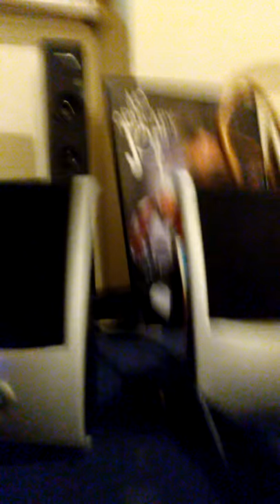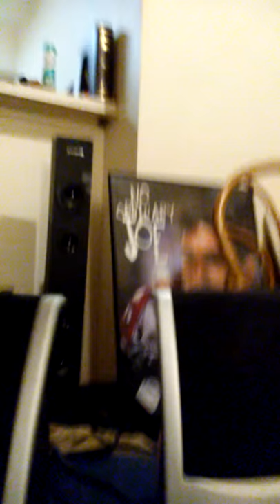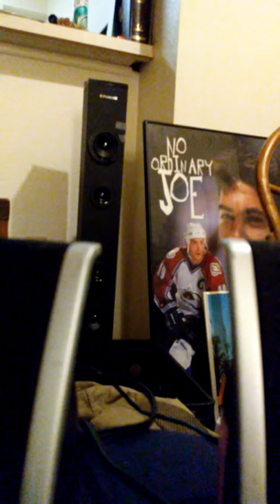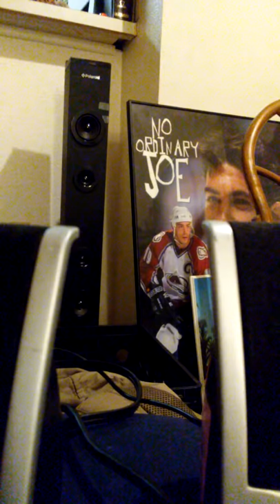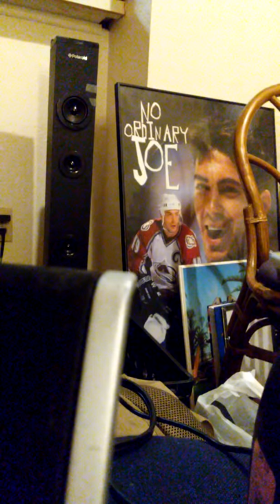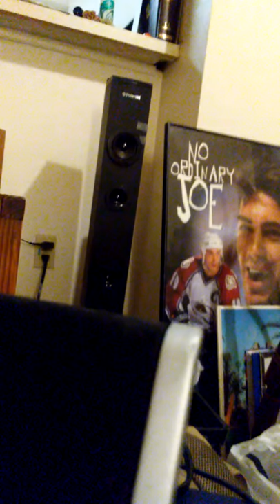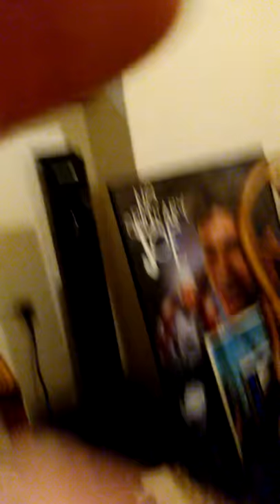Targeted Individual Audio Proof of Psychological Assault or Forced Rape. Either way its a felony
This is one of the reasons I continued to record my wife in the vehicle when she went to work. Please understand it is difficult to get This out. In fact after I did it a while back I put This in private in order to think it over on putting it up. They took my sound off in my camera after it was done. That's why the Ninjitsu video has no sound. Also it buffered a lot while listening to it again. Please be patient. Thank you. She was working for an organized run company if you get the hint. The company was a corporation that employed at the top level organized thugs. The company she worked for was a bait and switch moving company who over charged people with hidden fees when the move was finalized. Some people didn't mind this business practice and became use to it. Others who complained to loudly were bullied by the company into silence. On many occasions people pushed only to find out they were protected at state and sometimes federal levels. This is not the only recording. If people didn't agree with the final cost to the move they would then take their belongings and keep them in a storage facility until it was payed. They had people in social media like Facebook,  yelp, and others that worked full time on pushing complaints to 3 and 4 page distances in order to show only good reviews at top in order to hide the scam they ran on people. I liked this owner at first and respected him without judgement. I did not know he was this kind of person. I wish I would of known before hand, so my wife would of never worked for him. He treated her decently for which I appreciated and maybe he isn't behind the sprockets to my targeting and this sick twisted audio. However, she was fired without warning and he was rewarded greatly when the corporation finally bought his ownership in Denver. He never even gave her a thank you or any compensation for her work. Pretty cold ending. This is not the only recording. I have more that would constitute psychological assault of first degree and complete human right abuses across the scale. Obviously this is not surveillance but assault. Violates over 3 amendments in the constitution and 4 referendums that I see. My wife can't listen to these recordings. She gets extremely irritable if I even bring them up. Not sure but if a bio-mind was transferred because they killed her in hospital and cloned her they can control her programming.  However, the public needs to be aware of the length these people will go in order to torture us to diabolical measures. When does justice serve the American citizen?
Who is protecting us from these monsters?
When is enough, enough?
Now maybe many can understand how come I have been so angry at times. This is not agreeable in any circumstances and should not be tolerated in any society.ALL MY VIDEOS CAN BE USED TO BRING AWARENESS TO THESE TORTURES AND ABUSES THAT VIOLATE NOT ONLY HUMAN RIGHTS, BUT ARE IN DIRECT VIOLATION OF UNIVERSAL LAW. reptilians ufos robotoids robotoidclones targetedindividuals clones celebrityclones illuminati cloningcenters aliens chemtrails secretbasesunderground secretundergroindbases blackgoo mkultra cointelpro#phoenixproject operationpaperclip augtellez emenimcloned gangstalking covertcommunityharassment humanexperiments montauk projectartichoke projectpegasus timetravel higherself timewars proofaliens realreptilianproof projectpaperclip#144,000#revelations#demons#occult#cloning#cloningchambers#famouspeoplecloned#columbianmafia#targetedindividuals#gangstalking#empoweredindividuals#whydofamilymemberstargetindividuals#familyjoininginwithgangstalking#dewweapons#psychotronicweapons#mindcontrol#mkultra#projectphoenix#donaldmarshall#iseminemcloned#iseminemaclone#didtheykilleminem#davechapelleisaclone#berniemackkilledatcloningcenter#projectpaperclip#MkUltrachurchcommitteefindings1974#scientology#jesuits#freemasons#illuminati#robotoid#robotoidclone#greenspeakscloning#mach1clone#mach2clone#mach3clone#mach4clone#celebritycloning#cloningcenters#deepstateabuse#ciatargetingcitizens#nsatargetingcitizenstargetedindividuals#cnn#foxnews#cbsnews